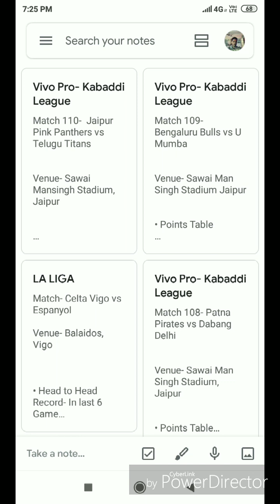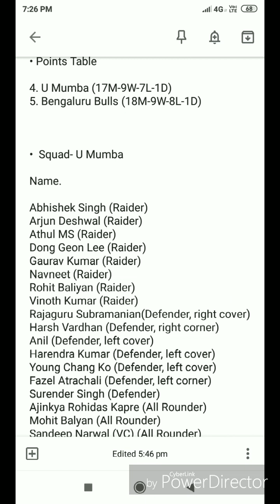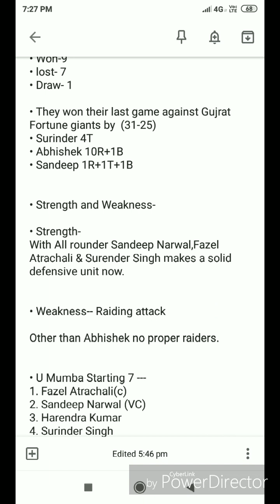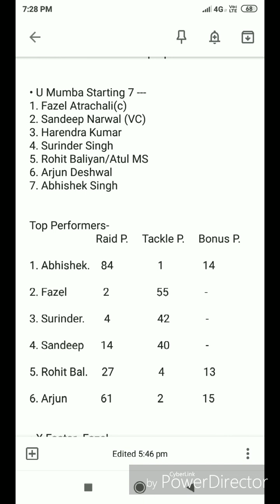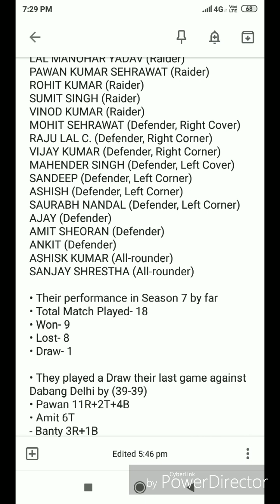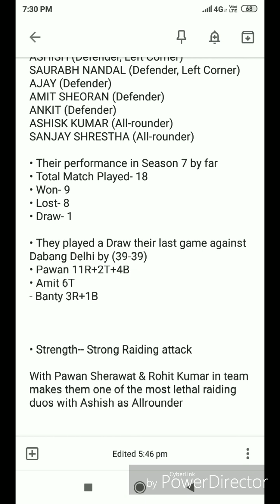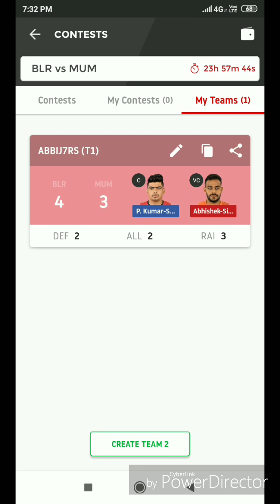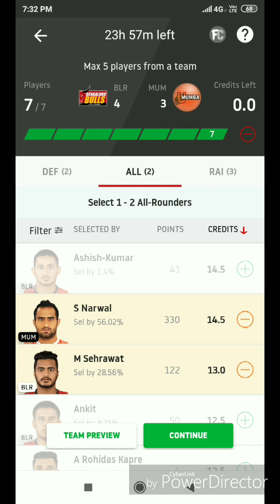BLR vs MUM | VIVO Pro Kabaddi League 2019 | Bengaluru Bulls vs U Mumba | Kabaddi Team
dream11 team